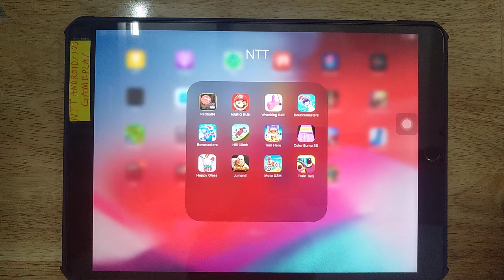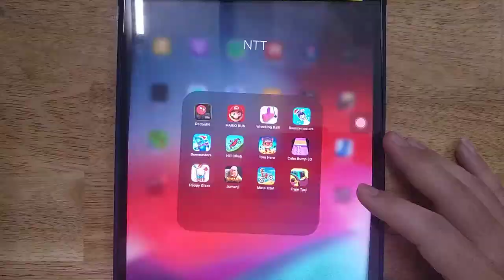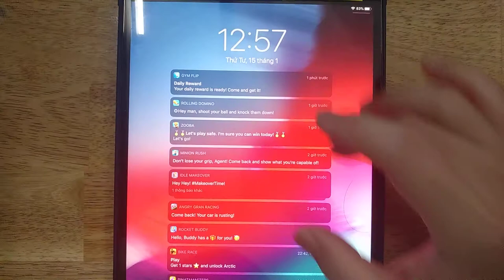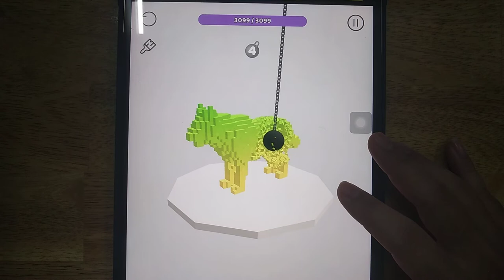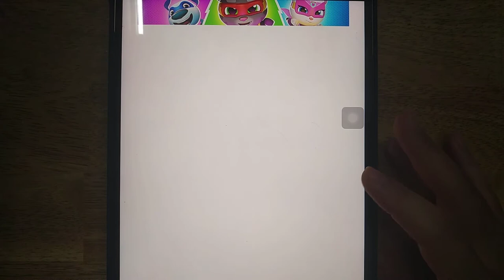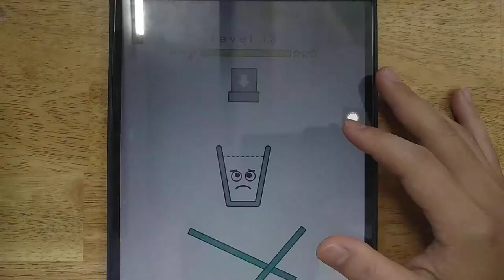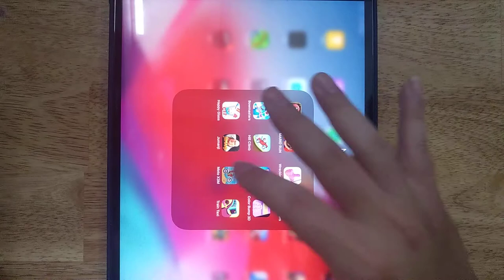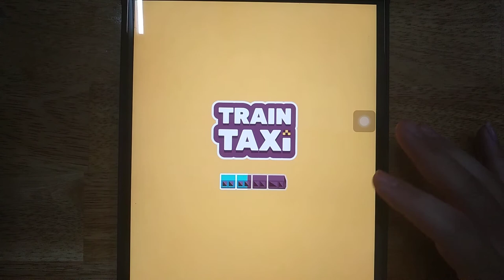Mario Run, Red Ball, Wrecking Ball, Bouncemasters, Bowmasters, Hill Climb, Tom Hero, Color Bump 3D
Red Ball, Mario Run, Wrecking Ball, Bouncemasters, Bowmasters, Hill Climb, Tom Hero, Color Bump 3D, Happy Glass, Jumanji, Moto X3M, Train Taxi

Android GamePlay
iOS GamePlay
iPad GamePlay
GamePlay Walkthrough